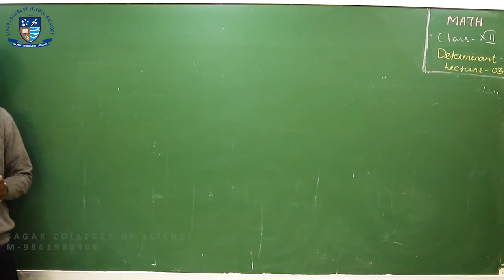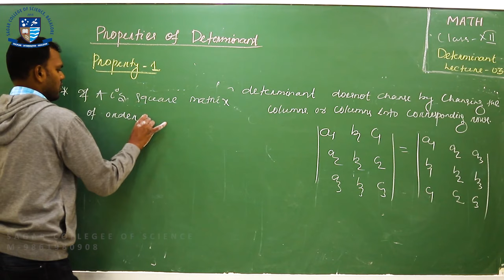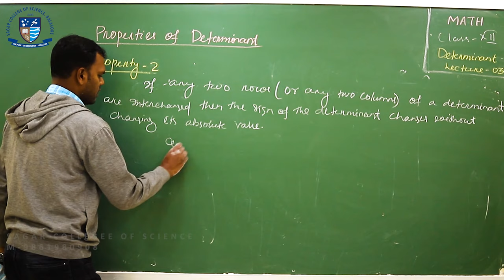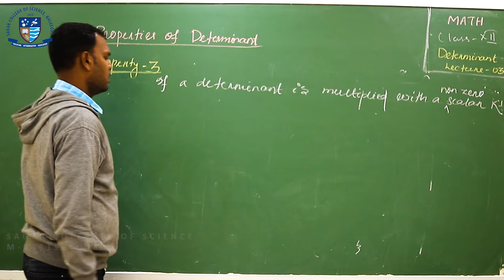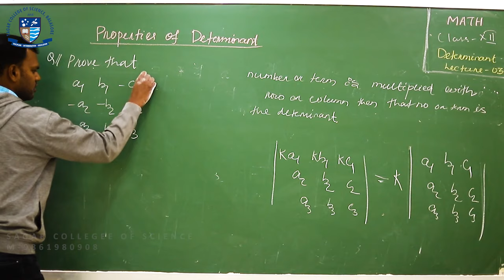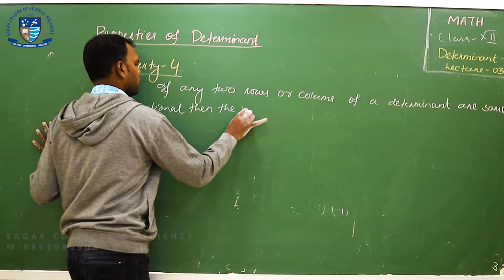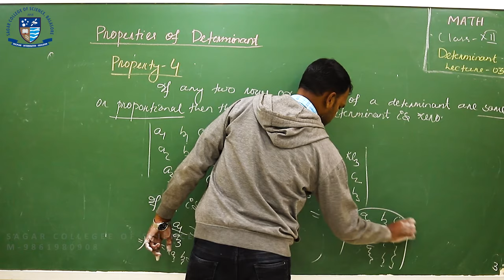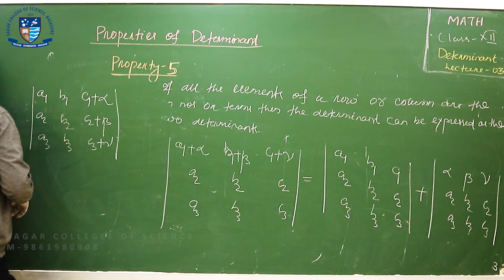Determinants | Lecture-3 | Elements of Mathematics